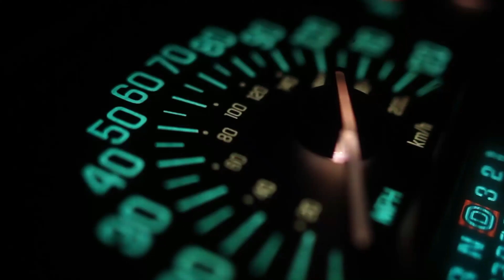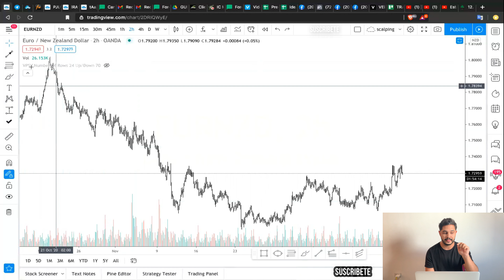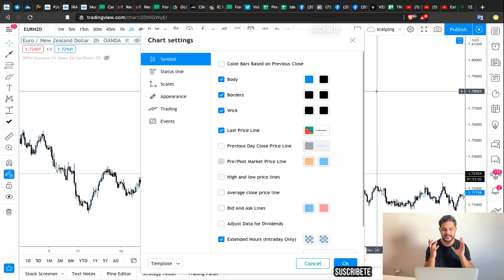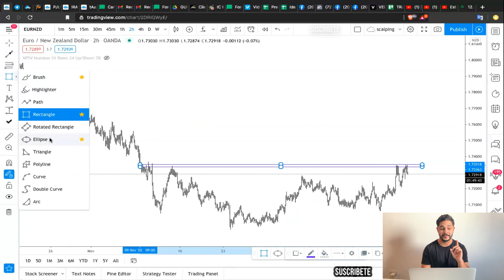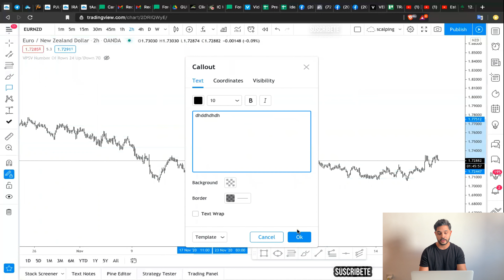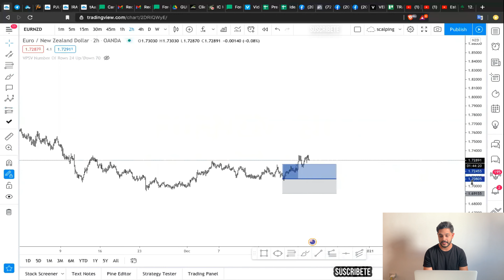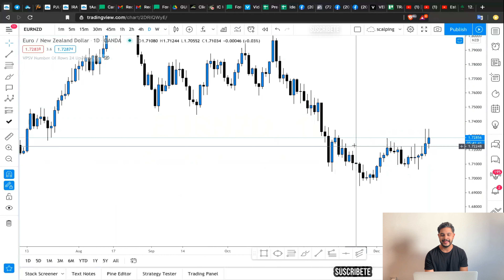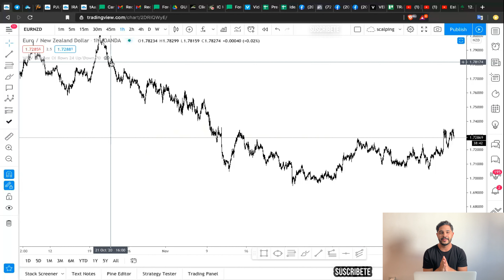como usar TRADINGVIEW y poder configurarlos | ALEXOSORIO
Aprende a usar esta maravillosa plataforma llamada tradingview se que te servierá mucho este video trader.